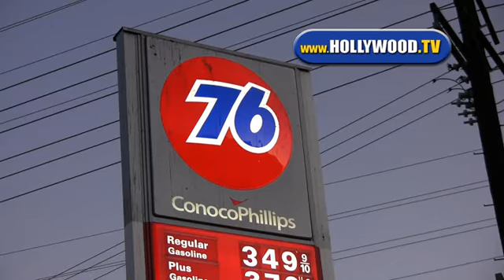EXCLUSIVE: John Travolta at 76 on Robertson and 3rd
John Travolta at 76 on Robertson and 3rd